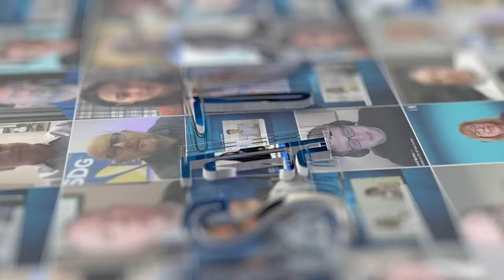Hyperscale Data Centre Development in Europe: Navigating Finance, Investment and Sustainability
Join JSA Europe's João Marques Lima for a roundtable that focuses on the dynamic landscape of hyperscale data center development in Europe.

The discussion includes a range of vital topics, from finance and investment to regulation, challenges, opportunities, power constraints, sustainable development, and the pivotal role of colocation operators.

Guest speakers include:
--- Barry Gross, Partner, Co-lead of Data Centres Sector, Simmons & Simmons
--- Rajeev Gupta, Global Director - Sales Strategy and Bids, Colt Data Centre Services
--- Chris Baxter, Chief Revenue Officer, Apto